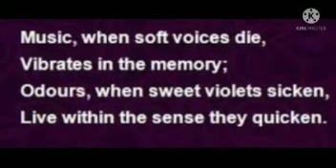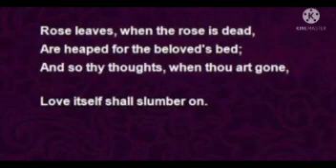Music, When Soft Voices Die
Video from Alka Tomar and Pooja Nagar on PB Shelly's poem - Music, When soft voices die.